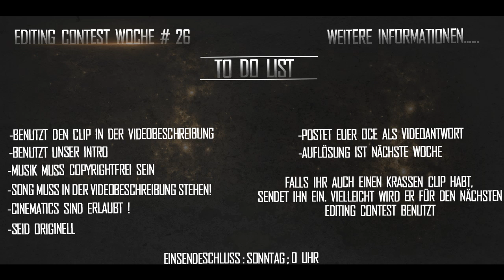OCEG | Editing Contest #26 | #27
Music in order:
1. Blackmill - Lucid Truth HD
2. Pink Lady - Feed Me
3. Archie.V - Magic Is Timeless (Silva Hound Remix)

Danke an alle, die mitgemacht haben! Falls ihr diesmal nicht unter die Top 3 gekommen seid, habt ihr wieder die Gelegenheit es nächste Woche zu schaffen! :D

Clip Woche #27:
-Engeschickt von mir selber :P

Werdet Fans unserer Facebookseite!

Vielen Dank
-ManTel HD